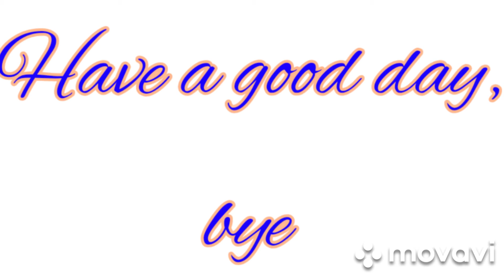Mermay day 2